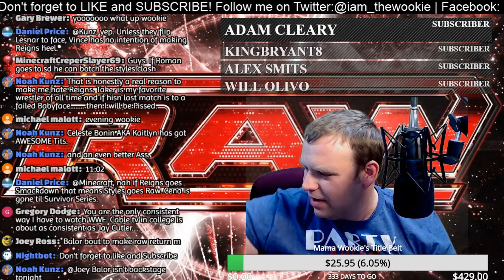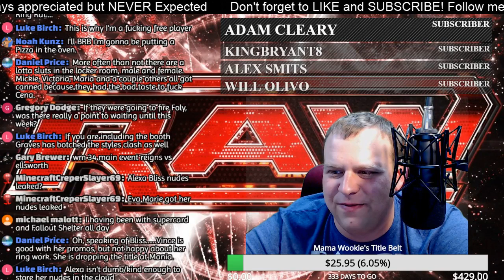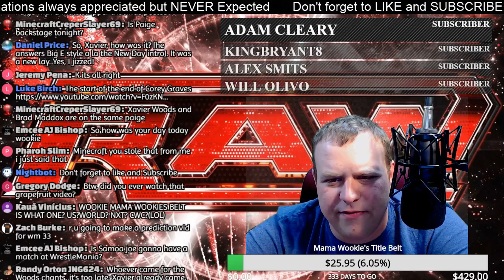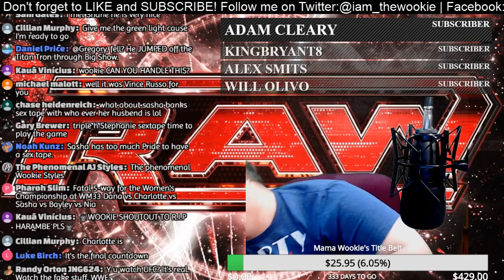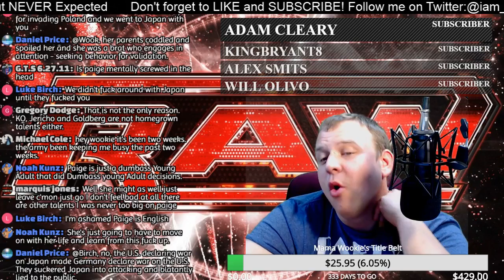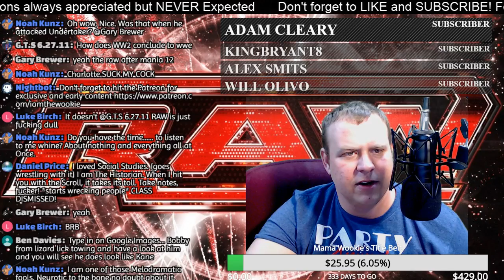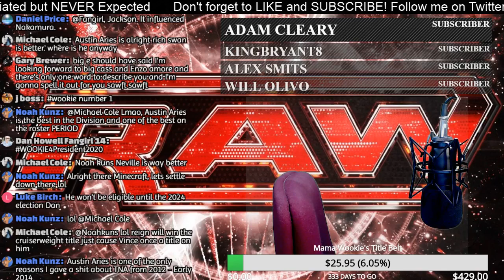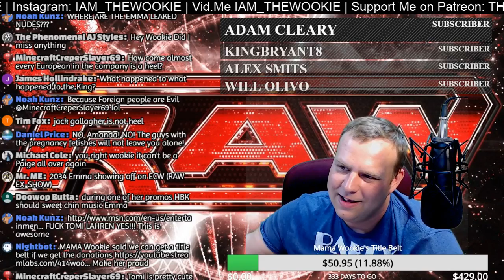WWE Raw 20 March 2017 Live Stream HD - WWE Monday Night Raw 3/20/17 LIVE HD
use code WOOKIE

Donations to the Podcast for new equipment and special content never expected but always appreciated